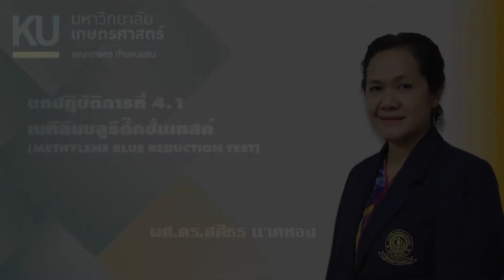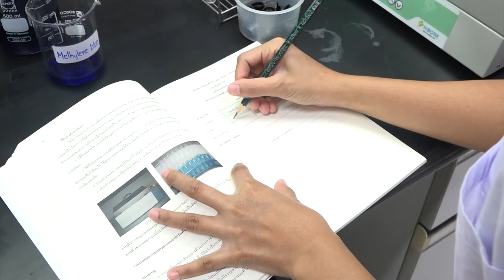บทปฏิบัติการที่ 4.1 METHYLENE BLUE REDUCTION TEST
การทดสอบจุลินทรีย์ในนม (DETERMINATION OF MICROORGANISMS MILK)
ผศ.ดร.ศศิธร นาคทอง
คณะเกษตร กำแพงแสน